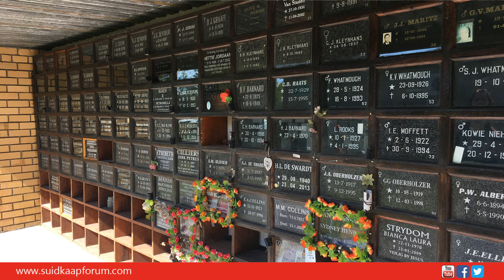Vrae rondom verassing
Waarskuwing: Nie vir sensitiewe kykers nie.
Hoewel dit lankal nie meer ongewoon is om 'n geliefde te veras nie, is daar tog verskeie mites en dikwels onbeantwoorde vrae. Suid-Kaap Forum het die verassingsproses op video vasgelê tydens 'n persoonlike onderhoud met die eienaar van George Krematorium, Irene Vermeulen.

Video: San-Maré Cronjé en Wilma Adamson